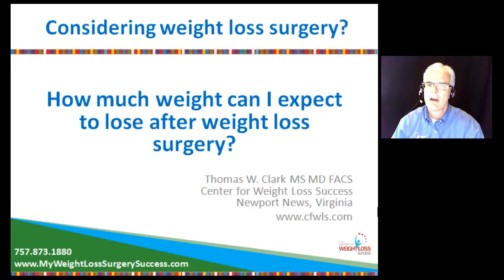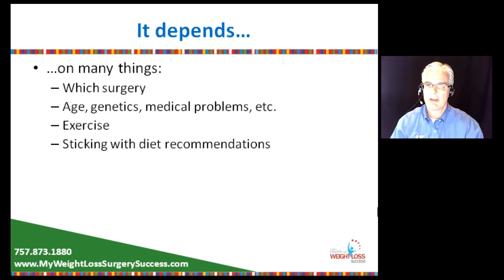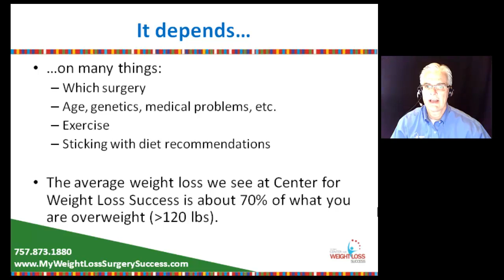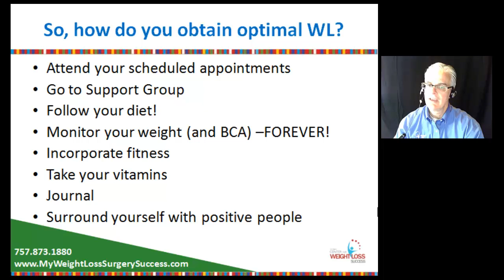Weight Loss Surgery Success - How Much Weight Can I Expect To Lose After Weight Loss Surgery?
Weight Loss Surgery Success. - video 9 answers the question "How Much Weight Can I Expect To Lose After Weight Loss Surgery?"  Dr. Thomas Clark explains the process and expected outcome that you will see following weight loss surgery.